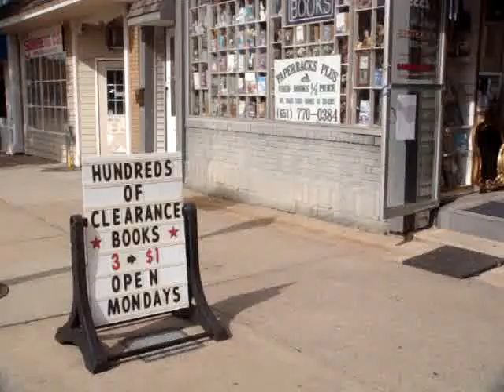Paperbacks Plus Bookstore with Mario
At work with Mario